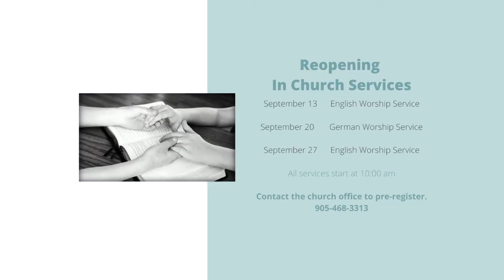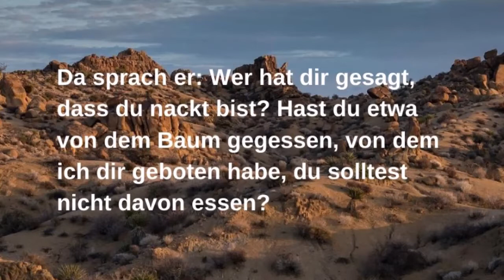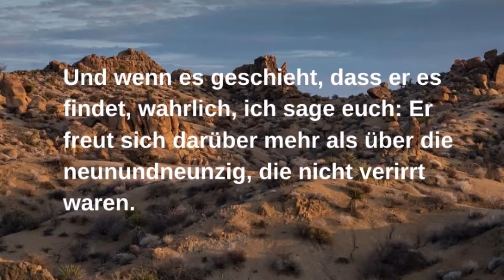August 30, 2020 - German Service